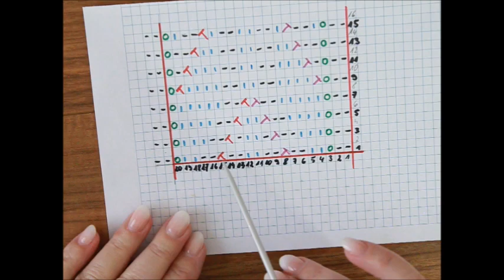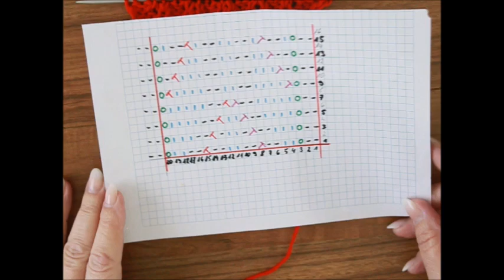0516**Ażurowy wzór ** Dzierganie ze szkicem *